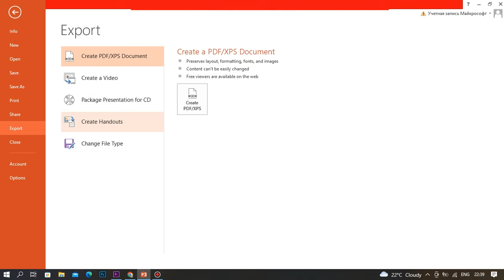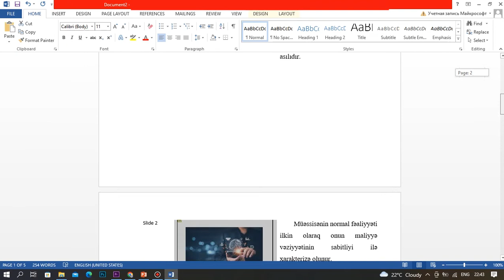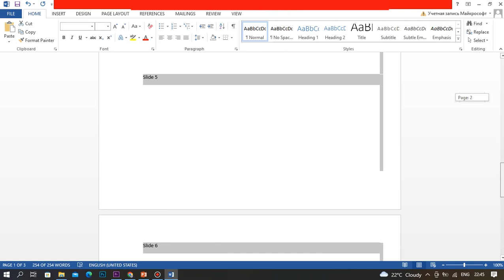Texnoloji Məsləhət - Qeydləri olan PowerPoint-i Word Sənədinə ixrac etmək